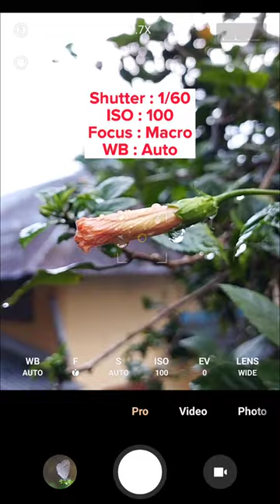Water Drop Macro Photography with Phone 📱😱 | Phone Photography Tips & Tricks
Water Drop Macro Photography
Macro Photography with phone
How to click macro photos with phone?
Easy mobile Photography tutorial
Flower Photography ideas on phone